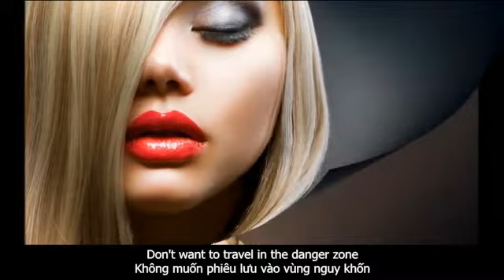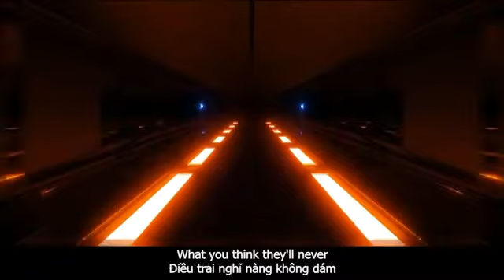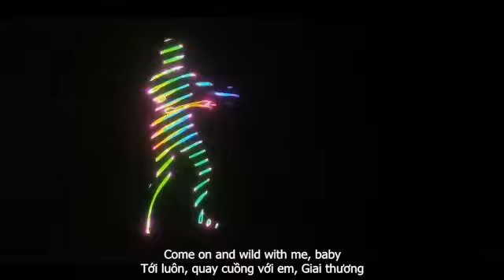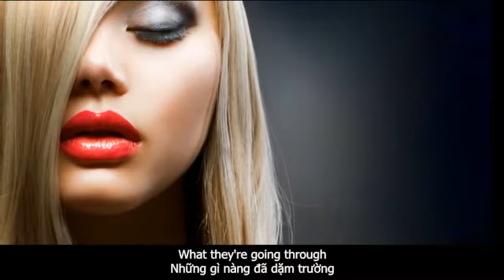WILD WOMEN DO (Lời Dịch Anh Việt) Natalie Cole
WILD WOMEN DO
Natalie Cole

This song is by Natalie Cole and appears on the movie soundtrack Pretty Woman (1990).

Wild women do
Ngông nữ xuất chiêu
And they don't regret it
Nàng ra chiều không hối tiếc
Woo!
Hú!

You tell me you want a woman
Trai bảo em trai muốn một nàng
Who's as simple as a flower
Đơn sơ bình dị như cánh lan
Well
Chà!
If you want me to act like that
Nếu trai mong em hành động y chang
You'd better pay me by the hour
Tốt hơn trai trả bằng thời gian

Don't want to travel in the danger zone
Không muốn phiêu lưu vào vùng nguy khốn
Take another number
Xin xếp hàng chờ số
Don't want a lover who can hold her own
Chẳng mong người tình, kẻ chiếm hữu độc quyền
Baby, step aside
Cưng ơi, đứng sang bên
If you don't want to ride
Nếu cưng không dám cưỡi lên

Because
Tại

Wild women do
Oai nữ xuất trận
Nàng chẳng bận tâm ân hận
Wild women show
Hùng nữ phô trương
What they're going through
Những gì nàng đã dặm trường

Wild women do
Liệt nữ dám làm
What you think they'll never
Điều trai nghĩ nàng không dám
What you only dream about
Cái trai chỉ mơ chỉ ước
Wild women do
Kiệt nữ làm được

You think that love is a vision
Trai nghĩ tình chỉ là mộng cảnh
Of a princess in a picture
Của nàng công chúa trong tranh
Well
Há!
Let me tell you something, little boy
Để em bảo cho trai một điều, cu Đẹt
You wouldn't know love if it hit you
Cưng chẳng hiểu tình, chừng yêu giáng sét

Scared of someone who is off the wall
Đời thường sợ nữ nhi lập dị
Kicking and a screaming
Miệng oang oang, nghênh ngang tướng đi
Don't you want a lover who can do it all?
Bộ trai không muốn người yêu dám làm mọi điều?
Listen to me, Jack
Nghe em, anh Giai
I ain't holding, back
Em không thể cưỡng lại

Cause
Tại

Come on and wild with me, baby
Tới luôn, quay cuồng với em, Giai thương
Everybody
Người người
Come on
Nào trai!
Everybody get wild
Ai ai cũng cuồng xoay